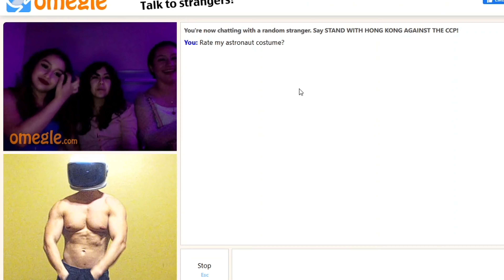I LOST All My GAINS?!?! | My New Series | Aesthetics 101 Ep.1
I lost all of my gains? Yep, well maybe not. My new series Aesthetics 101 is about bringing back the shreds. I hope you all enjoy episode 1.

Let me coach you and get you your diet and training plan!

Da Tweekaz ft KARRA - Maleficent
3rd Prototype - Time